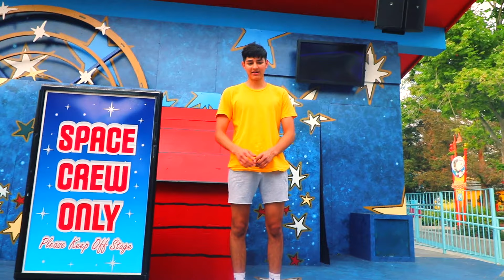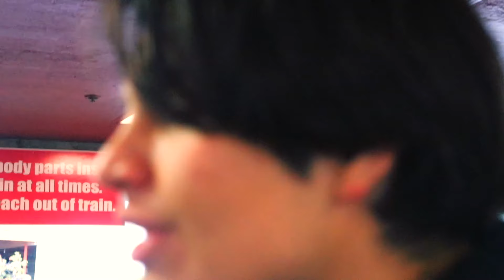THE BOYS GET WET AT AN AMUSEMENT PARK EP:34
Yet again we go to Great America in Santa Clara in the beautiful bay area California

Mac Dre: Feelin' Myself

Justin Timberlake - Suit & Tie (Audio) ft. JAY Z

Lil Tecca ✰ Ransom